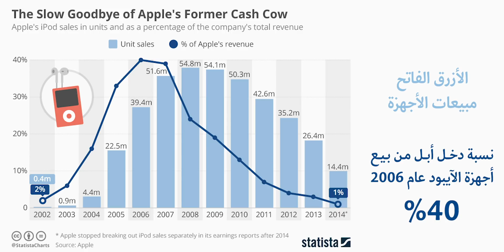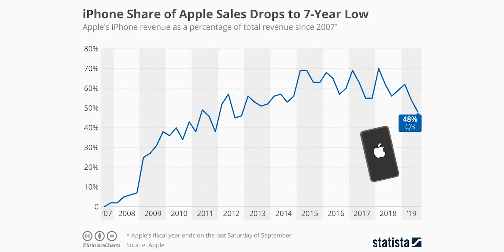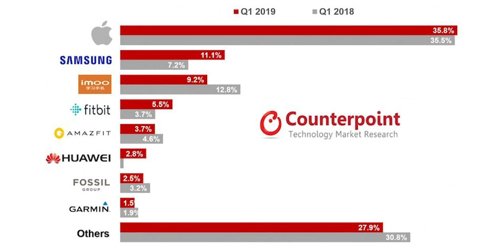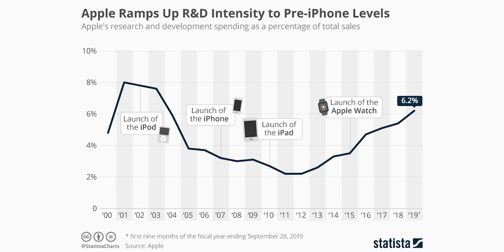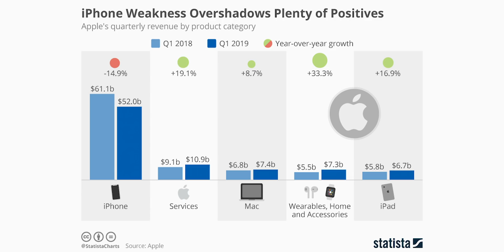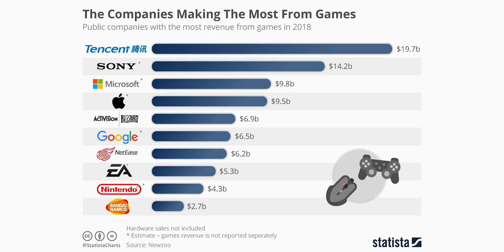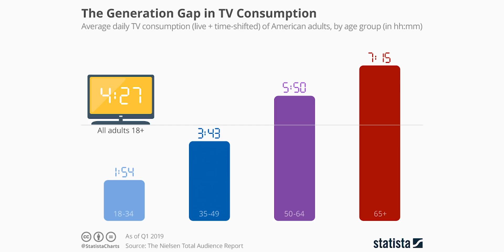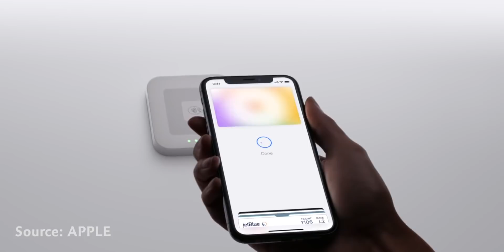وداعًا أبل الآيفون - سولف_tech الموسم الثاني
عودة بالموسم الثاني من برنامج سولف_tech البرنامج التقني المعلوماتي عن تاريخ الشركات وإلقاء الضوء على العالم التقني بعيدًا عن المراجعات والإستعراضات.

في هذه الحلقة الحديث عن شركة أبل ما بعد حقبة الآيفون، إلى أين تتجه وما هي الخطط المستقبلية للشركة.

المصادر من مواقع:

Statista.com

قناة أبل على اليوتوب